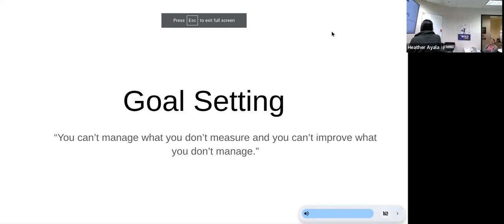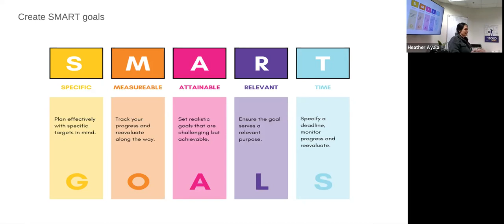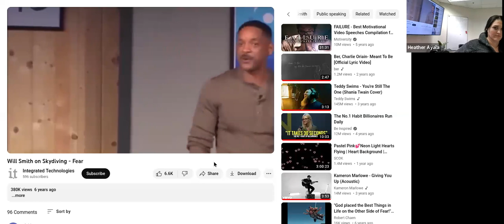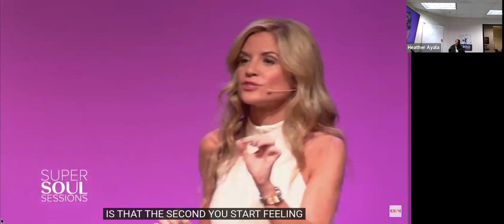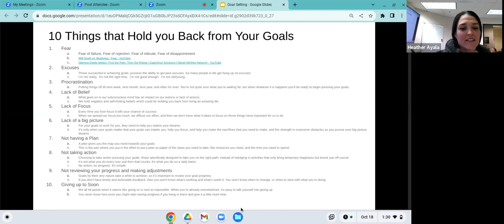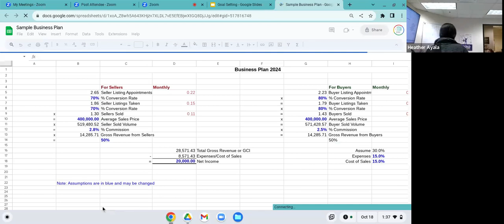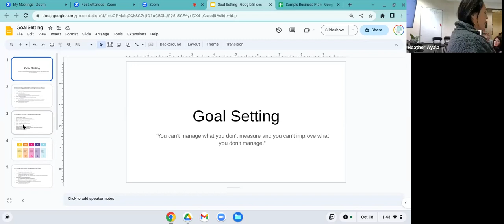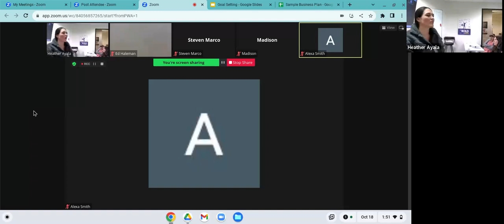2024 Goal Setting Mastermind